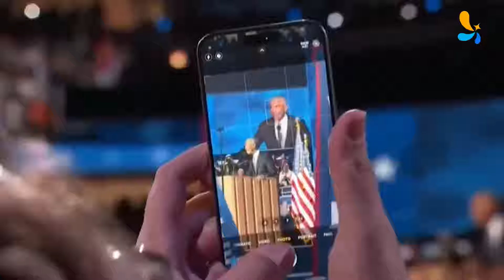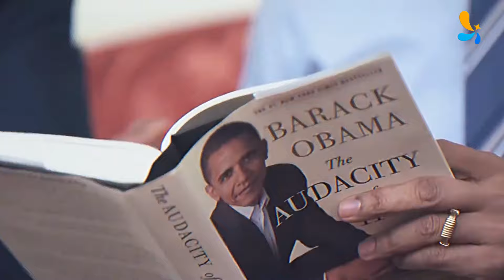The Surprising Reason Barack Obama Became So Influential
barackobamThe Surprising Reason Barack Obama Became So Influential is finally revealed! In this video, we dive deep into the remarkable journey of Barack Obama and uncover the unexpected factors that skyrocketed him to global prominence. From his groundbreaking policies to his unparalleled communication skills, find out how Obama’s influence reshaped the political landscape and inspired millions around the world. Discover behind-the-scenes insights, personal stories, and pivotal moments that contributed to his rise. Whether you're an Obama fan or just curious about his impact, this video breaks down why his influence continues to grow even today. Watch now to learn the surprising reason behind his extraordinary legacy and how it still affects us!

00:00 - [ Content of the first chapter ]
01:00 - [ Content of second chapter ]
02:00 - [ Content of the third chapter ]

★★★ You can also watch the Following Related Videos on Daily Lifestyles of Celebrities ★★★